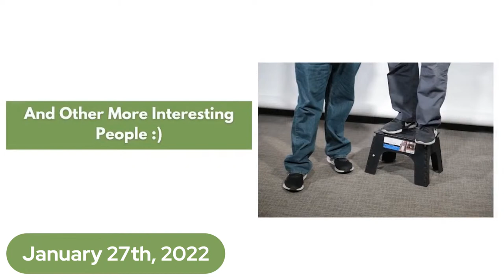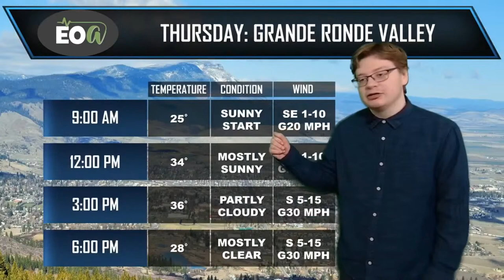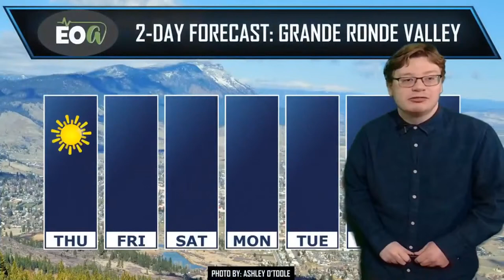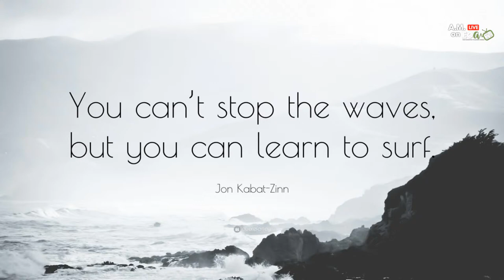AM Live on EOA 1-27-2022 Tom Insko